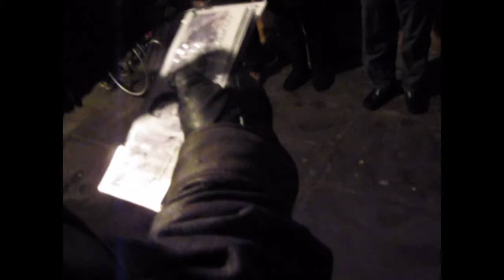More London2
A little more walking around London town.